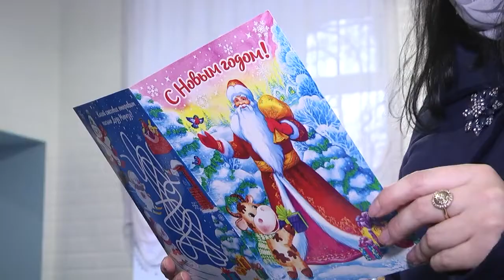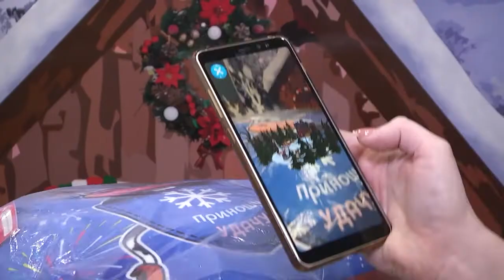2020-12-15 г. Брест. Работа Белпочты в предновогодний период. Новости на Буг-ТВ.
Совсем не верится, что до нового года осталась ровно половина месяца. Природа нас не балует снегом, зато многие организации Бреста, да и сами жители нашего города прикладывают немало усилий, чтобы уже сегодня создать атмосферу одного из самых долгожданных праздников. Белпочта, уже традиционно предлагает брестчанам большой ассортимент  красочных рождественских и новогодних открыток. Также, здесь вы сможете  заказать поздравление для тех, кто его больше всего ждёт, а  сами маленькие любители подарков имеют возможность написать письмо лично Деду Морозу.Журналист Л. Лагодич. Оператор А. Щерба